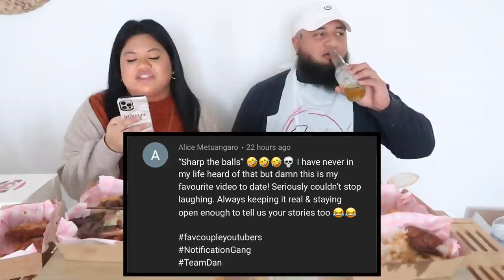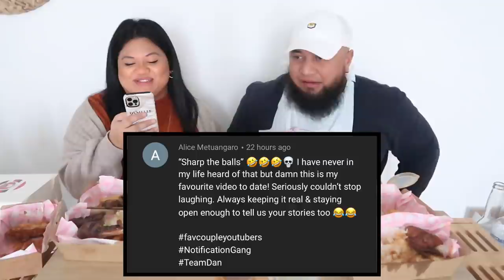CAUGHT CHEATING 😱🤧 | CALLIS GRILL SEAFOOD MUKBANG | FILIPINO DESSERTS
On today's episode of the shade parade we indulge in some calls grill seafood and other menu items such as wagyu steak shrimp, cajun fries cajun sausages,  sweet garlic fried chicken and some filipino desserts from cocoa vanilla cakes